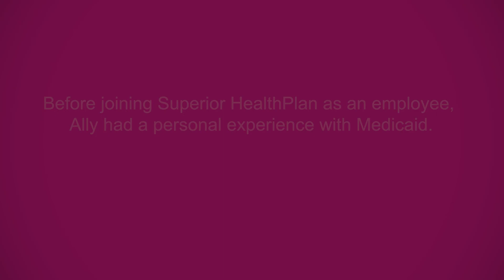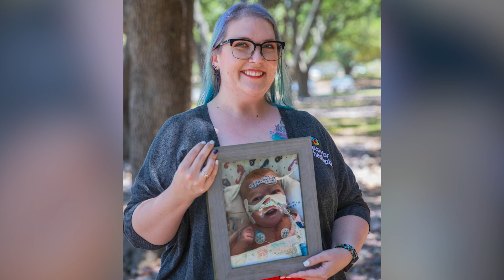What Medicaid Means to Me: Ally & Wynrie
Ally was pregnant when she lost her job and Medicaid became a lifeline as she and her husband prepared to welcome their first child into the world. Their excitement to become parents came to an abrupt halt as their daughter, Wynrie, was diagnosed with a rare congenital heart defect. While Wynrie passed away at the age of 3 months, Ally, who’s now a Behavioral Health Utilization Manager at Superior, is forever grateful for the care and support they received because of Medicaid. Watch this video to see what Medicaid means to Ally.